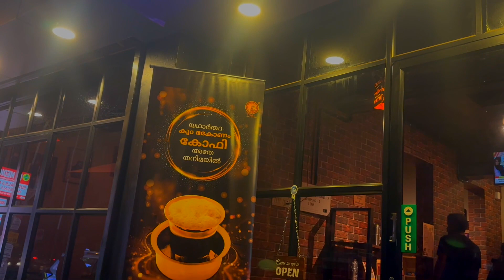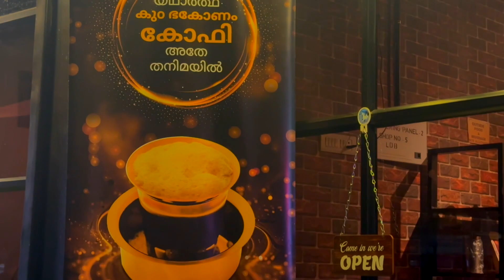An evening well spent with a strong sip of coffee.. | Viji Sam - "Being Me" Vlogs | Episode- 3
Dear All,

This is a food vlog where I captured an evening time well spend at Kumbakonam Degree coffee outlet at Pattom, Trivandrum.

** Speciality of Kumbakonam Degree Coffee**
Kumbakonam (Degree Coffee) is  one of the purest and oldest way of preparing fresh coffee.  Kumbakonam degree coffee is popular owing to its tangy aroma and flavor. As the name implies, it comes from Kumbakonam, also known as the 'temple town of South India'. The chicory added to the coffee is locally pronounced like 'tikeri', but eventually became popular as 'degree'.

Kumbakonam Degree Cofee has opened their new outlet at Pattom, Trivandrum
Address: GW9R+6HC, Pattom Pottakuzhy Rd, Vrindavan Gardens Rd, Pattom, Thiruvananthapuram, Kerala 695004

This is not a promotion video. We just went out for a cup of tea and landed up accidently there at this outlet for coffee, and just captured the time spend there for a vlog.

Thanks to  Studio Finishing Cutz Entertainment for the editing and support.